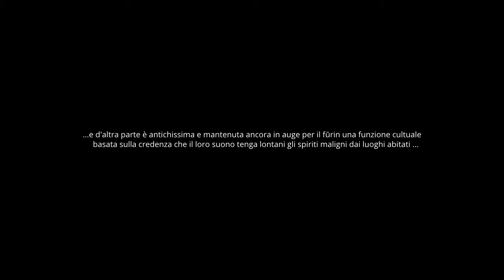Furin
Il termine fūrin (風鈴 - ふうりん - hūrin), composto da "hū" - vento - e "rin" - campana - assume in italiano il significato di "campanella al vento".

I fūrin sono uno dei simboli della cultura giapponese nel mondo, vengono appesi alle grondaie ed agli infissi delle abitazioni, ma anche alle verande e nei portici di queste e degli esercizi commerciali. Si usa inoltre farli pendere ai rami più bassi degli alberi ed a supporti di qualsiasi genere.

Si ritiene che il dondolio del fūrin, renda il caldo afoso dell'estate meno pesante ed opprimente, grazie al suo suono molto delicato, e d'altra parte è antichissima e mantenuta ancora in auge per il fūrin una funzione cultuale basata sulla credenza che il loro suono tenga lontani gli spiriti maligni dai luoghi abitati.

In una atmosfera "zen", creata da una stanza vuota ed una luce che proietta l'ombra del fūrin su di una parete bianca, lo spettatore che agita il fūrin da vita ad una magia fatta di ombre e suoni ...